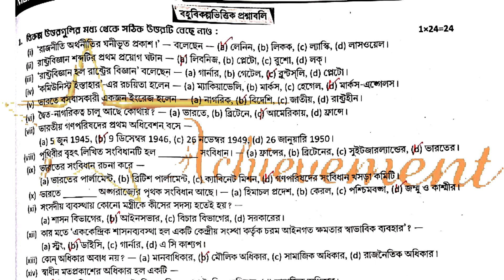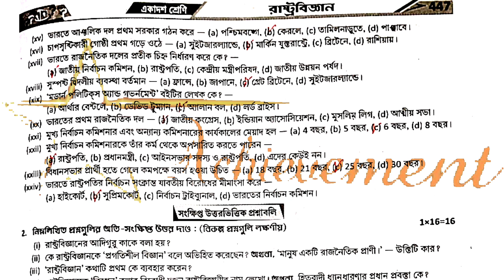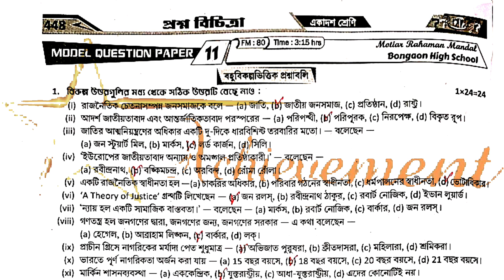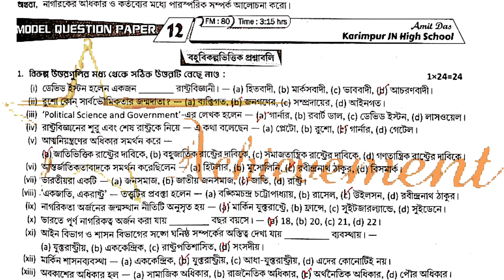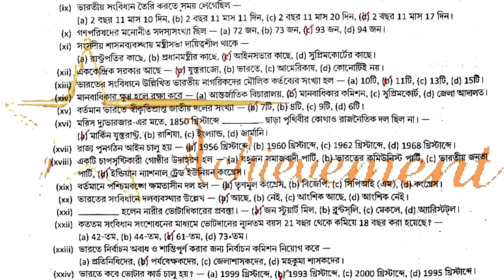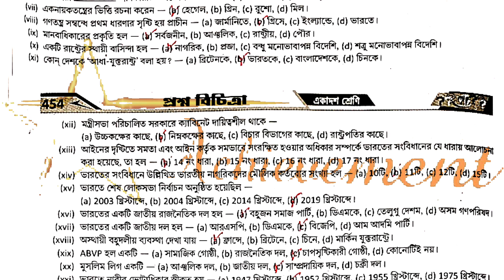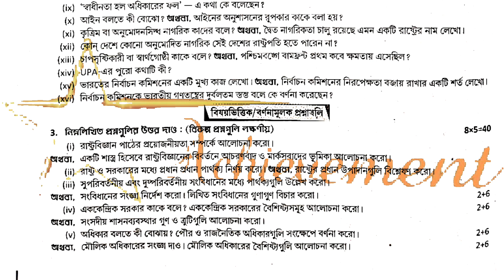PrasnaBichitra 2024 class11